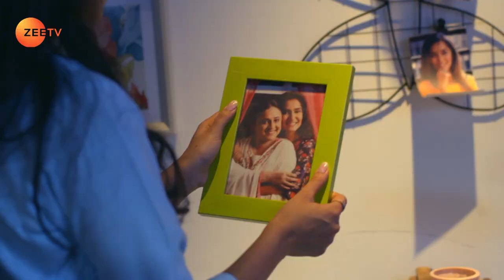Hamariwali Good News - Hindi TV Serial - Best scene - 16 - Srishti Jain, Juhi Parmar - Zee TV